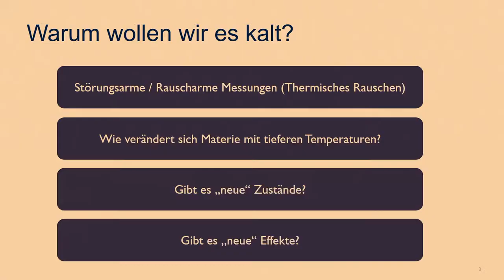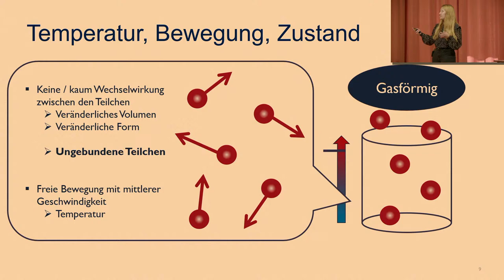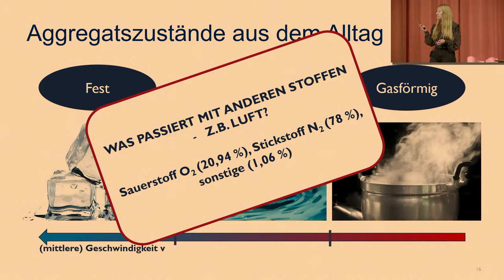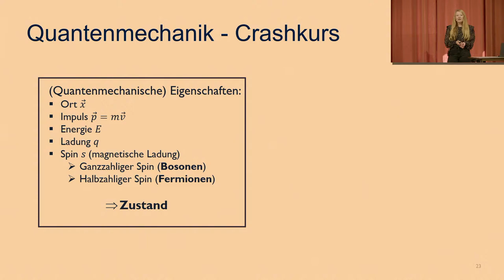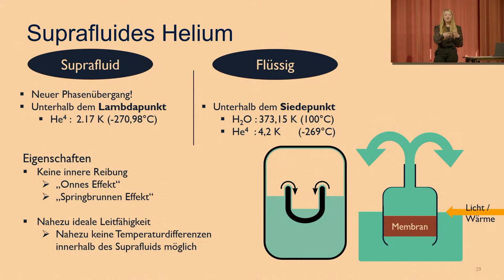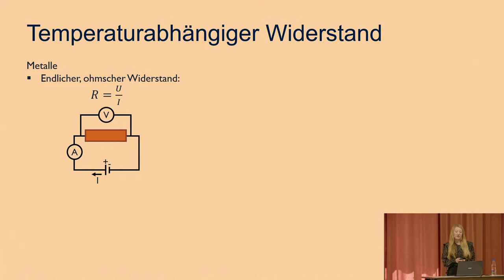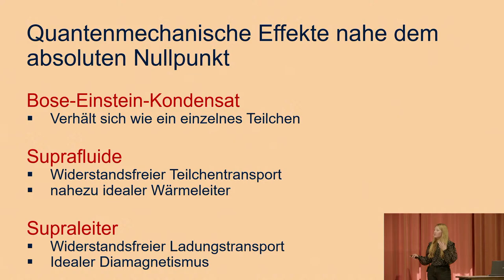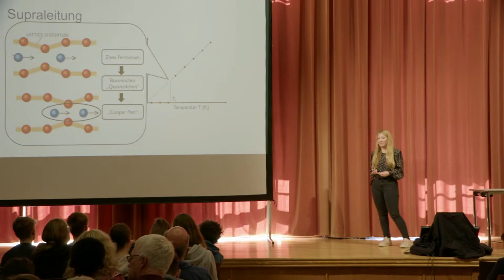Quanteneffekte nahe dem Temperaturnullpunkt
Für die Tieftemperaturphysik gilt es das ganze Jahr über: je kälter, desto besser. Kalt ist dabei wirklich kalt: Es werden Temperaturen unterschritten, bei denen die Luft flüssig wird. 1877 gelang es zum ersten Mal, Sauerstoff bei –183°C zu verflüssigen. Damit begann das Rennen zu immer tieferen Temperaturen, dessen Ziel der absolute Nullpunkt (–273,15°C) ist. Viele quantenmechanische Effekte können erst bei sehr tiefen Temperaturen beobachtet werden, wie beispielsweise Suprafluidität, Bose-Einstein-Kondensation oder Supraleitung.

Vortrag von: Johanna Berger, Universität Regensburg

GEMAfreie Musik von audiohub.de